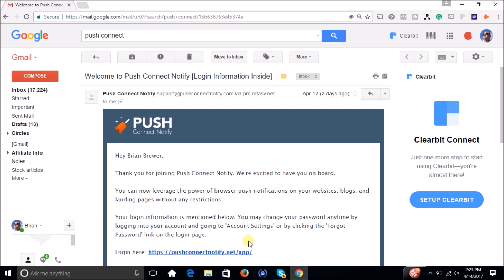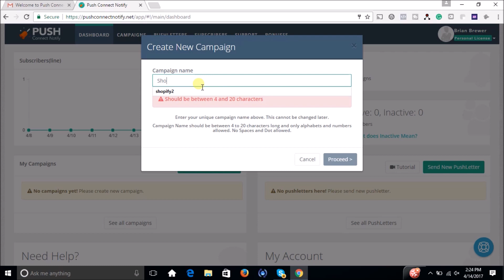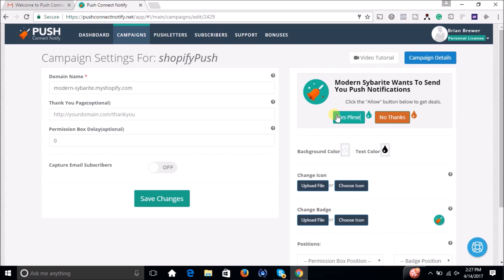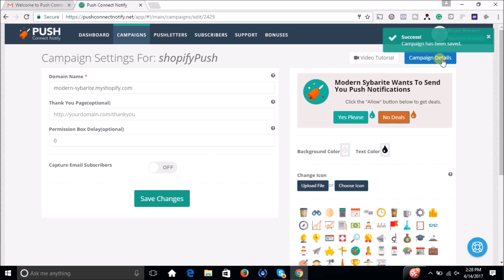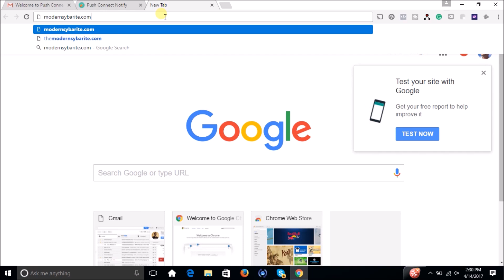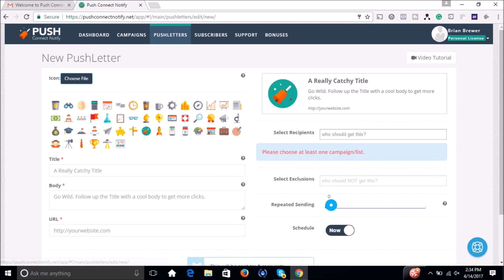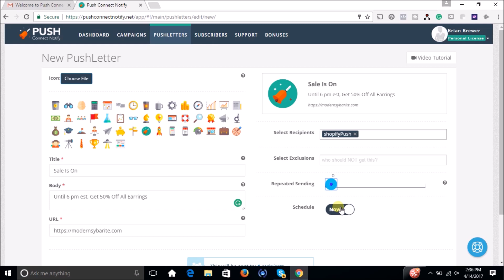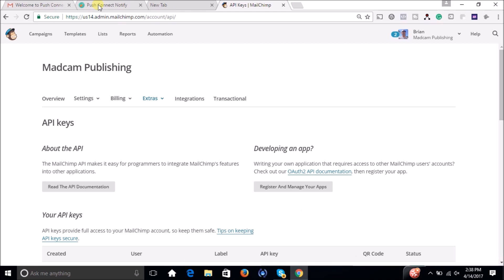New Shopify App | Push Connect Notify (+ Full Demo)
If you're looking for a way to increase sales on your Shopify store, increase customer retention or just find a better way to promote you Shopify store, push notifications might be the answer.